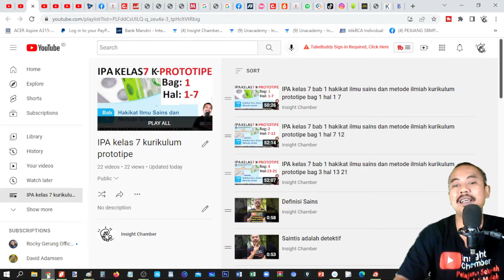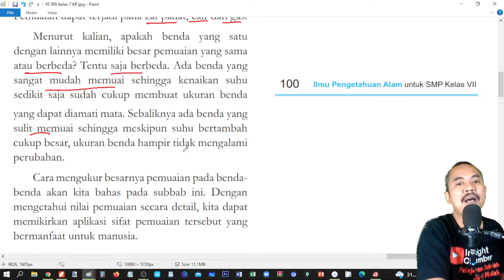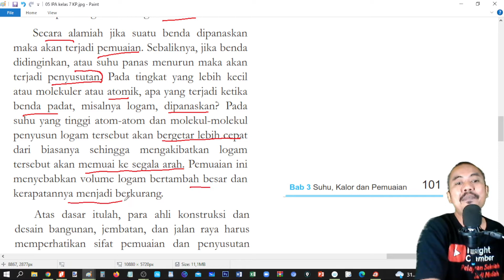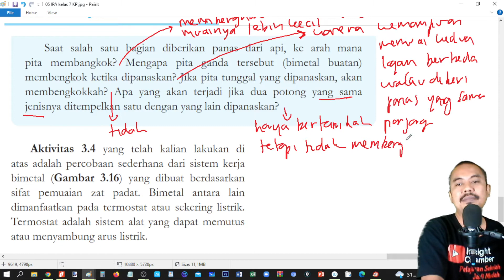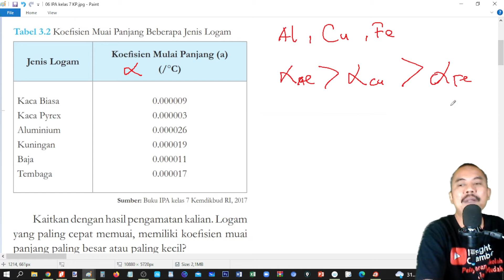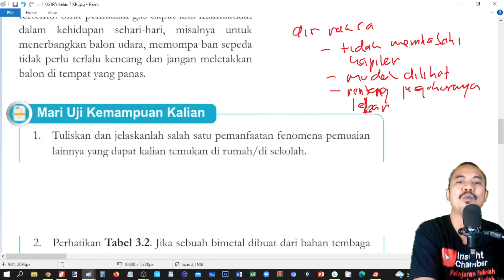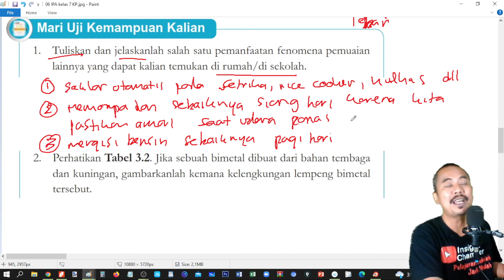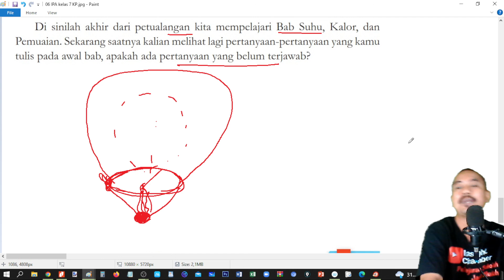kurikulum Merdeka IPA kelas 7 bab 3 suhu kalor dan pemuaian bag 14 hal 100 106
KELAS 7
Pembahasan komplit buku bse k13 kelas 7
MATEMATIKA

MATEMATIKA BSE
semester 1